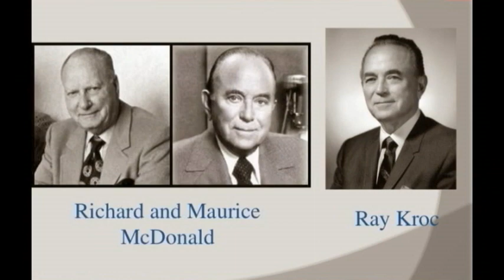Horacio García, el triunfo de la perseverancia cubana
La lección de perseverancia del empresario Ray Kroc para encumbrar a McDonalds sirvió al cubano Horacio García, primer dueño de una franquicia de McDonalds en Miami, para consolidar su éxito con 16 establecimientos de la famosa cadena de comida rápida. Esta es la segunda entrega de la serie.